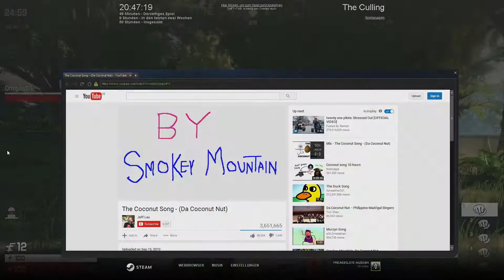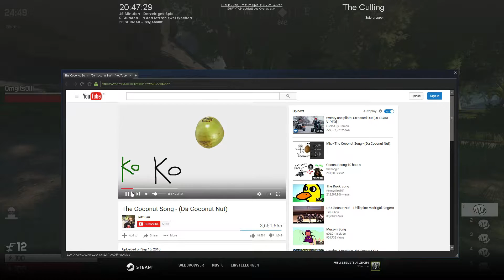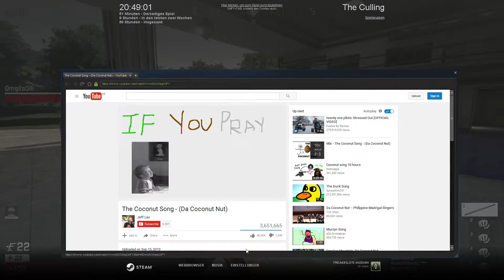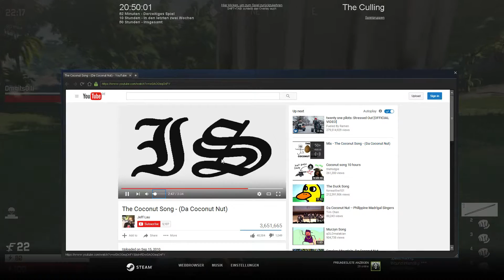The Culling #18 "Hör mal wer da Hammers" Kommando Faust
Wir hoffen, dass euch diese kleine Runde The Culling gefallen hat :)
Lasst gerne konstruktive Kritik in den Kommentaren da.
Bis zum nächsten mal euer Wooden4. :D